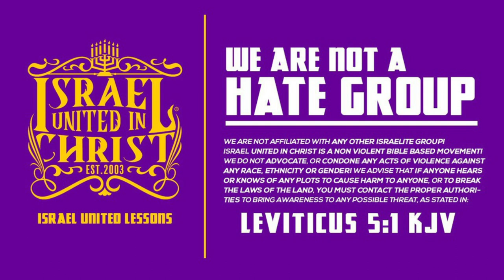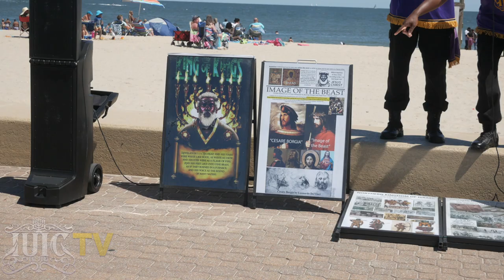IUIC | The Little Green Lie!